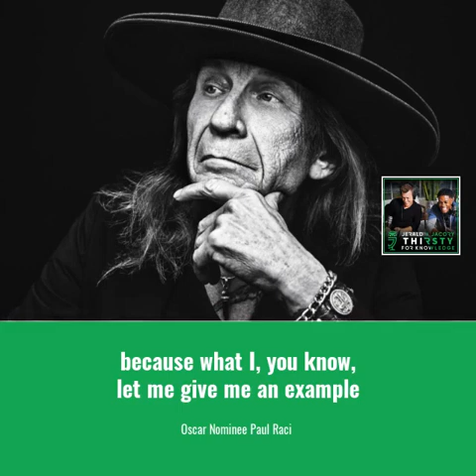Oscar Nominee Paul Raci (2 Minutes)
“Being a CODA is my superpower” Both Paul and Jerry discuss what life was like being raised by deaf parents, Paul overcoming addiction and waiting 40 years for his breakout role as Joe in the Sound of Metal.